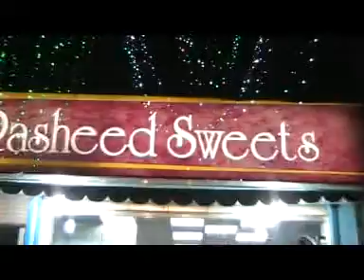Rasheed sweet Gujar khan!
This video is UPLOADED by :MUNEEB.SHEIKH